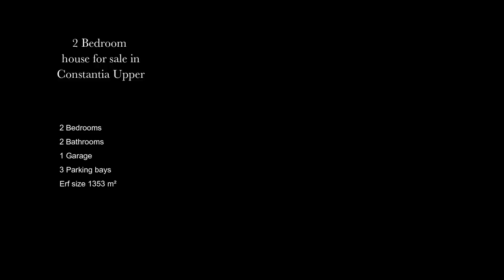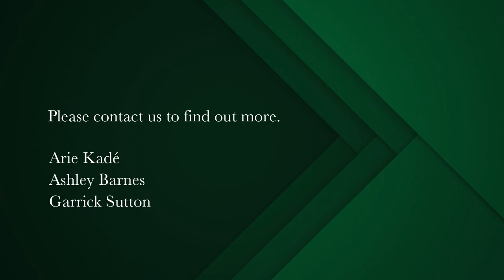2 bedroom house for sale in Constantia Upper | Pam Golding Properties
Perfect retirement home in lush garden setting
Nestled in a magical garden setting, this semi-detached home epitomizes tranquil living, catering especially to our distinguished buyers over 60 who appreciate life's finer aspects. This enchanting residence boasts an exceptional indoor-outdoor flow that beckons you to immerse yourself in the lush garden oasis that surrounds it.

Ideally suited for those seeking a stress-free lifestyle, it serves as the perfect "downsizer" or lock-up-and-go residence for retirees. Tucked away within an exclusive and private enclave of a few homes, it provides a secure sanctuary within a serene cul-de-sac in the heart of Constantia.

A feature of this hidden gem is its open-plan reception rooms, seamlessly connecting the entrance hall to the dining area, lounge, and kitchen. The lounge is bathed in natural light streaming through the wall-to-wall aluminium-framed glass sliding doors that open onto a private tiled patio with a pergola with a retractable cover. Here, you can relish magnificent views of the garden, framed by the North Mountain backdrop, while also enjoying access to a generously sized enclosed shared pool with a gazebo for your leisure.

The garden is meticulously maintained and benefits from communal well point water with an automated irrigation system, ensuring that the lush greenery remains a captivating feature year-round.

Designed with retirees or those seeking to downsize in mind, this charming abode offers two generously sized en-suite bedrooms, perfectly suited to your comfort and convenience. The main bedroom is a haven of relaxation, featuring ample built-in cupboards and a full en-suite bathroom complete with a bath, shower, double vanity, toilet, and bidet. From this haven, you can enjoy a picturesque view of the lush garden, providing a sense of serenity and connection with nature.

The second en-suite bedroom, complete with built-in cupboards, a dresser, and desks, making it versatile for use as a guest suite or caretaker's room.

Inside, the home exudes a sense of spaciousness with its high ceilings and low-maintenance aluminium window frames. The ceilings are adorned with wooden beams, adding to the character and charm of this unique home. Large glass-paned sliders flood the house with natural light, creating a warm and inviting ambiance. The open-plan kitchen with a breakfast counter is conveniently connected to a single garage for ease of access.

For those in need of a dedicated workspace or a place to pursue hobbies, an upstairs loft room with a skylight awaits. This space is perfect for a study and houses the geyser.

It is not just a home; it's a retreat where you can savour the serenity of nature, enjoy the company of birds in your garden, and relish the comforts of well-designed living space. An opportunity to embrace the joys of retirement in style. Don't miss the chance to make this haven yours.